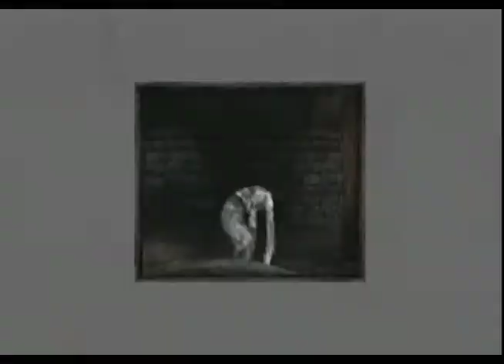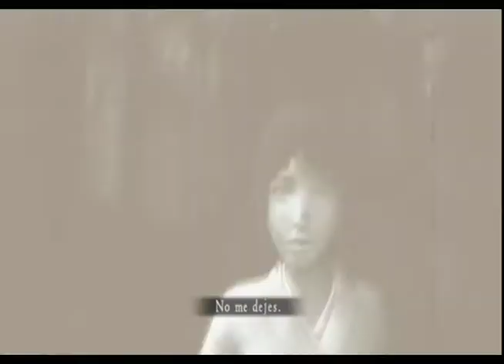Project Zero 2 Remake Parte 5: El sacrificio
Capitulo 5: El sacrificio